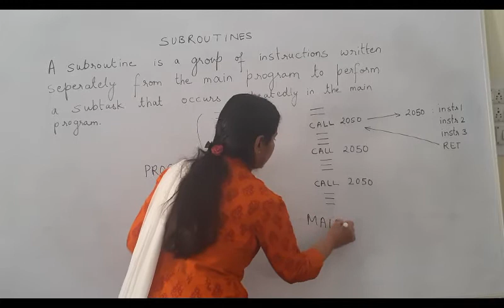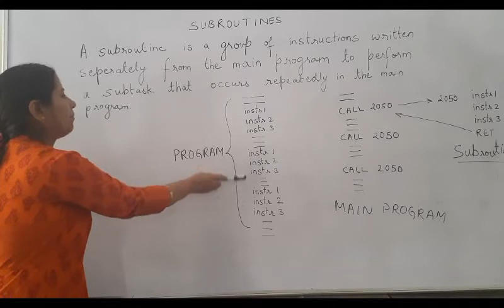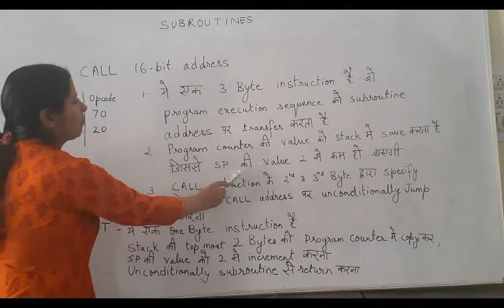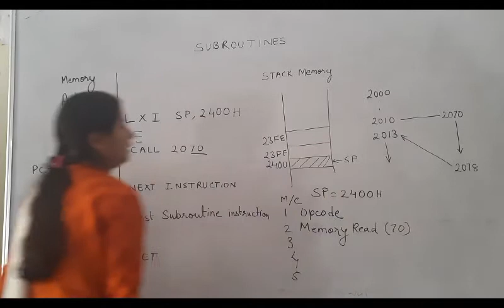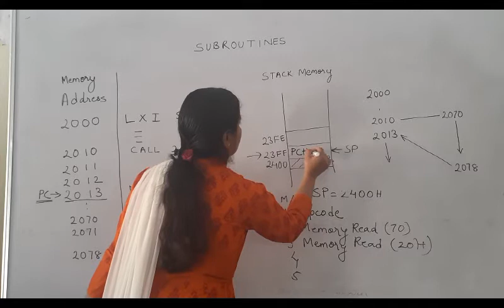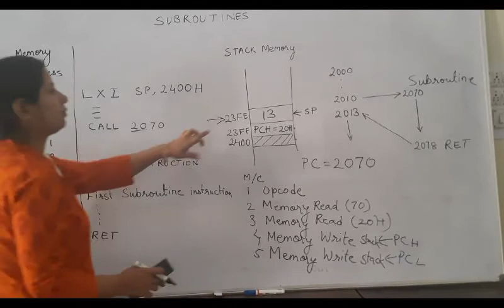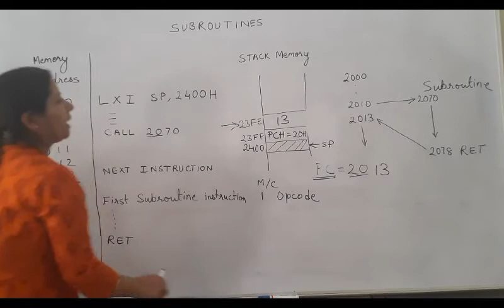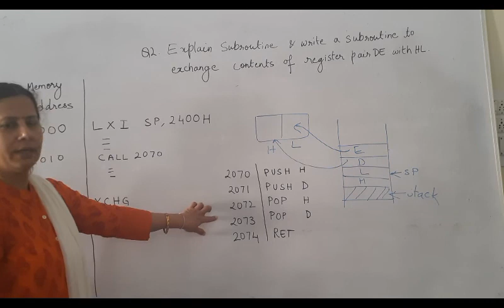EL207 Subroutine and related instructions by Manju Sharma lecturer Computer GWPC Ajmer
Unit 4.6 Subroutine